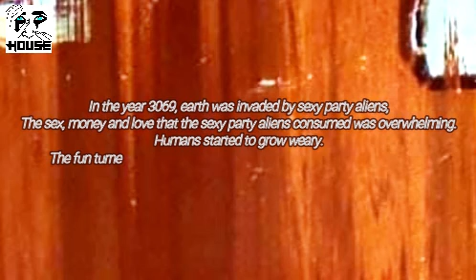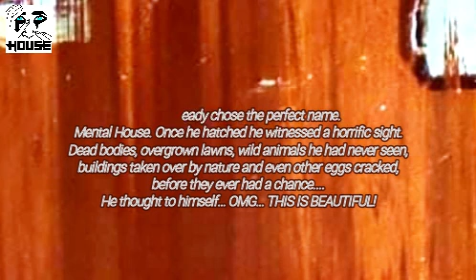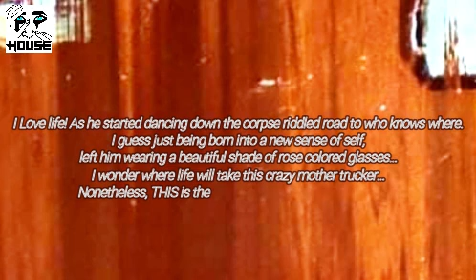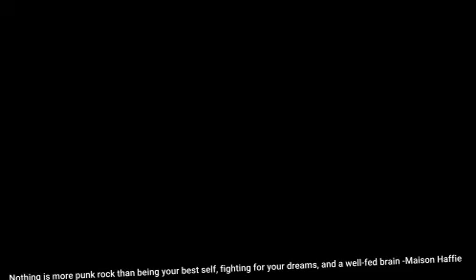Mental House - antihero prologue [Official Lyric Video]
Starring:
Mental House [Maison Haffie]

About The Song & Video:
This is the lyric video for my antihero prologue to my next album, antihero!

If you enjoy my videos, make sure to click the little bell icon to be notified every time I post a new video! Yeet yeet!

[LYRICS]:
In the year 3069, earth was invaded by sexy party aliens,
The sex, money, and love that the sexy party aliens consumed was overwhelming.
Humans started to grow weary.
The fun turned into a nightmare, the human species was quickly dying.
All that we created is now being destroyed.
What took 6 million years to build
Now up in flames in less than 9 months.

As the meteor is to the dinosaurs.
The sexy party aliens are too people.
There were no human survivors and everything was demolished.
Dead bodies riddled the lands…
The aliens grew bored, leaving earth and the human society in a forgotten land.
As time passed, A new race was born.
The sexy party aliens left an odd white ectoplasm,
in all of the decaying corpses that scattered the lands.

Eggs were taking shape in every corpse.
In the eggs, a super-human species was forming.
Soon these eggs started hatching all over the world.
All ready to start life in a disturbing new reality.
In one of the eggs, was an alternative little hippie with purple eyes.
He was ready to stretch his legs.
So he hatched before many others.
He was born already self-aware and what human society would call an “adult”.

He had much time to think in his egg while he was growing,
so he already chose the perfect name.
Mental House. Once he hatched he witnessed a horrific sight.
Dead bodies, overgrown lawns, wild animals he had never seen,
buildings taken over by nature, and even other eggs cracked
before they ever had a chance...
He thought to himself… OMG… THIS IS BEAUTIFUL!

I Love life! As he started dancing down the corpse-riddled road to who knows where.
I guess just being born into a new sense of self,
left him wearing a beautiful shade of rose-colored glasses…
I wonder where life will take this crazy mother trucker…
Nonetheless, THIS is the story of Mental House. Let's begin.

For a list of my available beats, More details regarding potential purchases and prices, Feel free to check out my official website with this
1. (Non-Exclusive MP3) - $49.99
2. (EXCLUSIVE) - $149.99 (Includes MP3 file, WAV file, and all Trackout files)

About The Artist:
[My name is Maison Haffie/Mental House, I am the sole owner and CEO of MentalHouse Records. I am a self-proclaimed social-media influencer, audio/visual production artist, singing-songwriter, performer, and business owner.
I have been producing music and social media content for myself and others for almost a decade now.]

"I live not to be defined by society, But to define who I am in society." -Maison Haffie

"Nothing is more punk rock than being your best self, fighting for your dreams, and a well-fed brain!" -Maison Haffie

Music produced by Maison Haffie/MentalHouse Records
Cover art produced by Maison Haffie
Video produced by Maison Haffie/MentalHouse Records
Lyrics are written by Maison Haffie
Created by Maison Haffie/MentalHouse Records

© Maison Haffie Sole Owner of MentalHouse Records